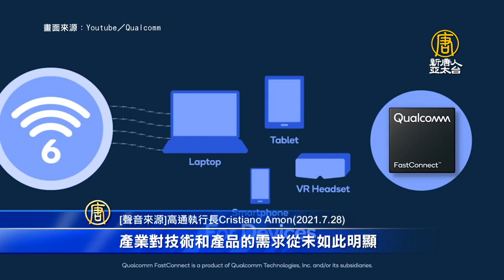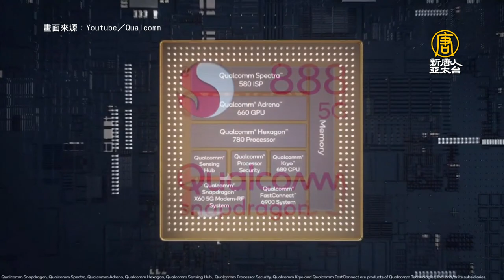高通點名戰略夥伴台積電 三星 晶片短缺問題有解